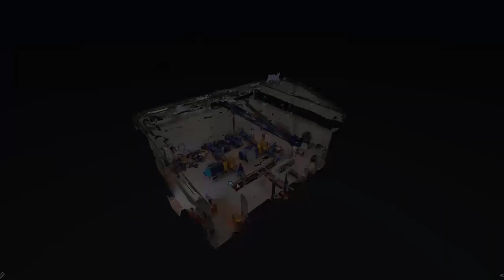DTCo. | Why should I get a laser scan?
Joshua is ready to scan your site! 🫡 Check out why you need to get a laser scan done below 👇